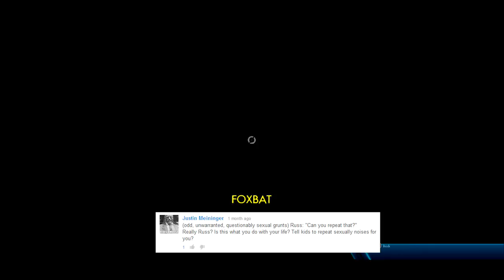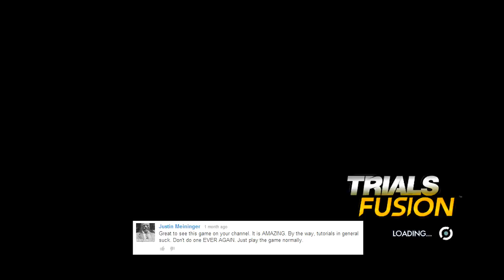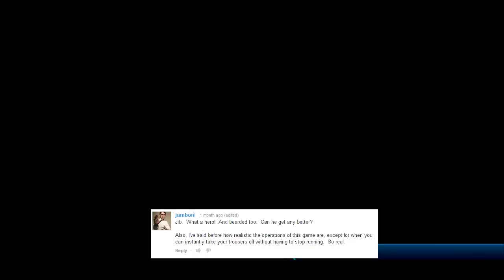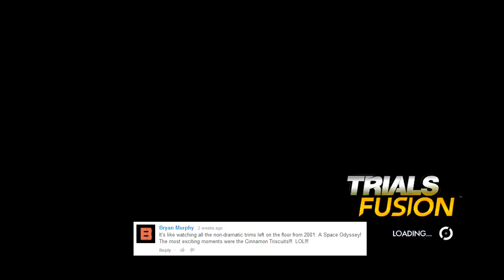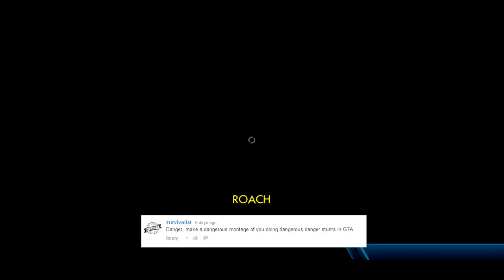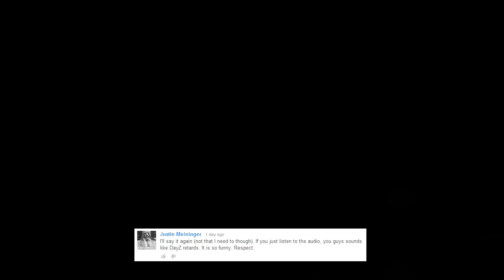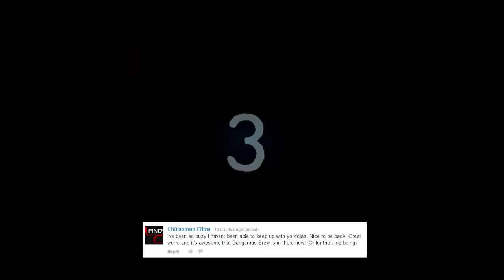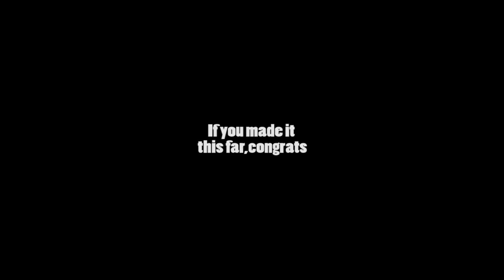Comments of the Month Podcast April and May 2014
Its the end of May so Russell and Danger make a long ass video to answer some of your questions and lets you know whats going on in the world of SFE!!! YAY!